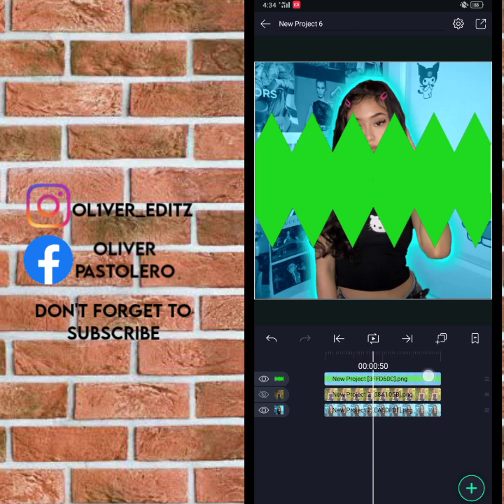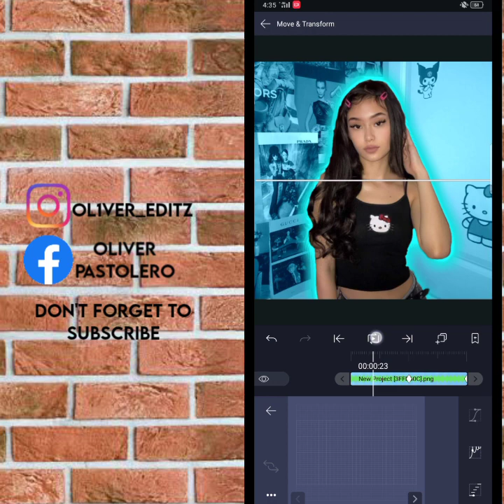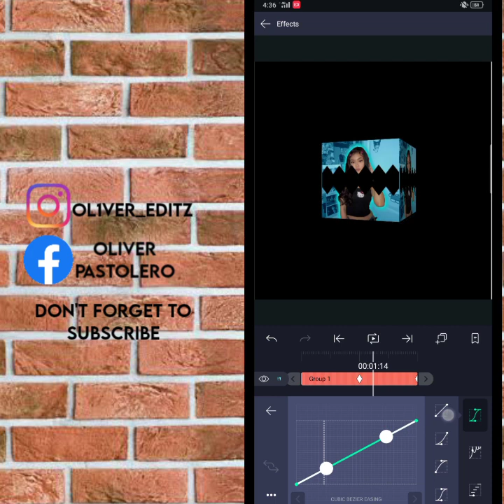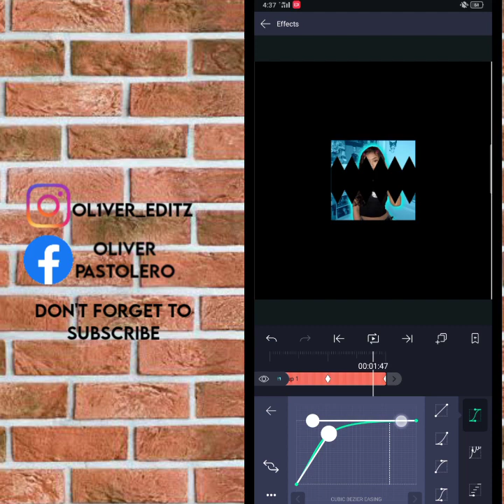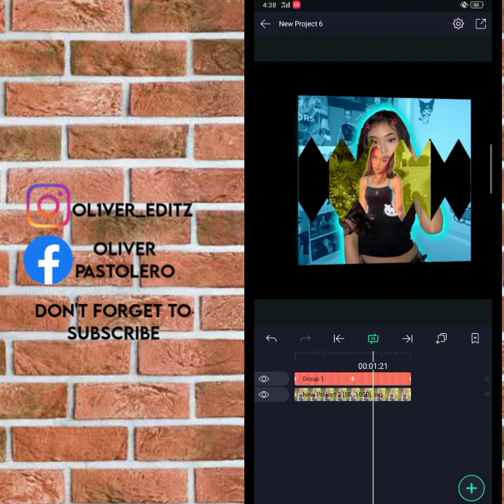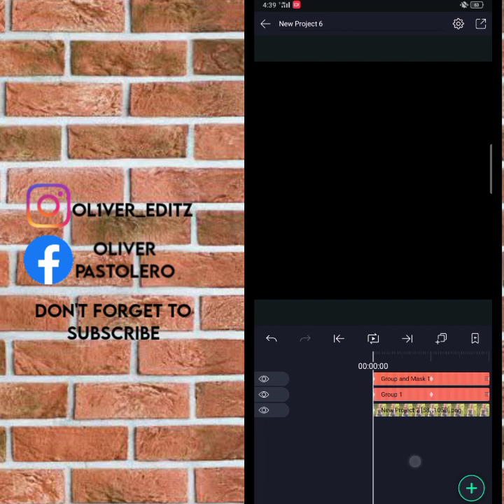Alight Motion Open Box | ae Inspired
na sana makatulong to sainyo at be positive na kakayanin niyo Yan wag kayong susuko..!

Facebook.Oliver Bautista Pastolero

Maraming Salamat Po// Thank you for supporting😊♥️

Para lagi kayong updated sa mga bagokong tutorial visit nadin  kayo maraming tutorial din  ...😊 Ingat po kayo palagi GOD BLESS..😊♥️⬇️⬇️⬇️⬇️